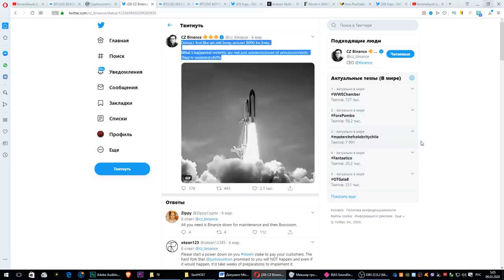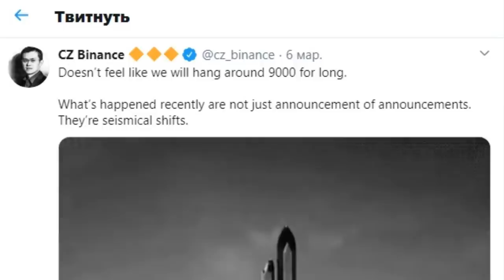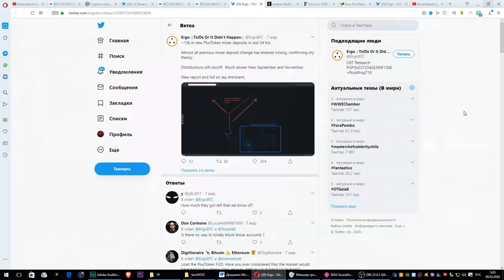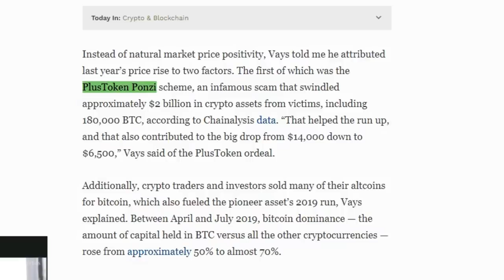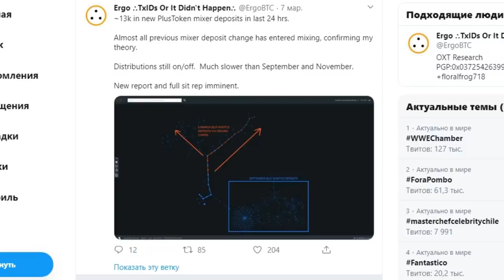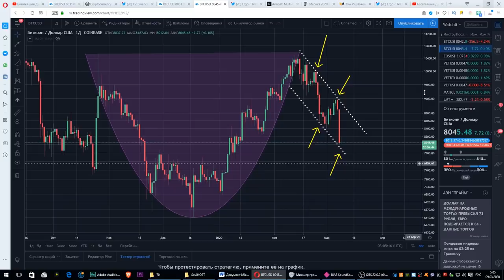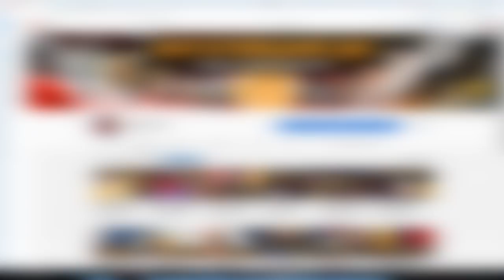ЭКСТРЕННЫЙ ВЫПУСК: ПОЧЕМУ БИТКОИН ТАК ЖЕСТКО ПАДАЕТ?!?! (ответ неожиданный)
EMERGENCY UPDATE: WHY IS BITCOIN DUMPING?!? (SUNNY DECREE)